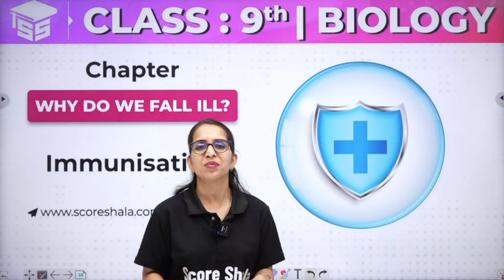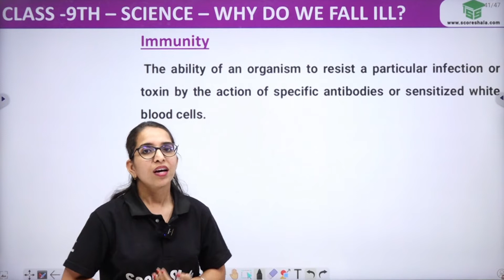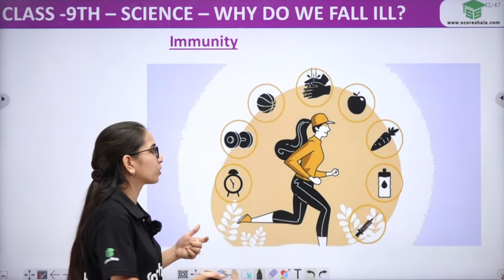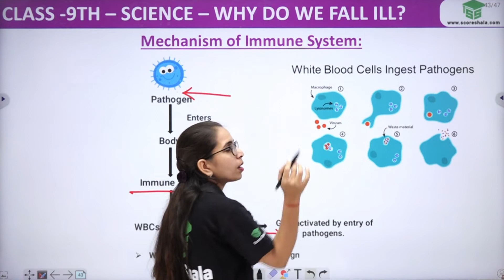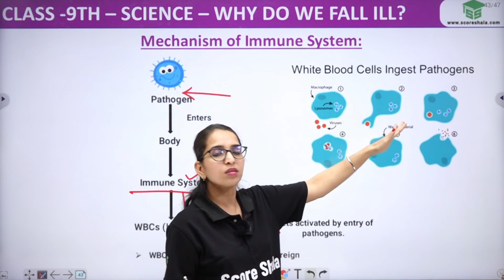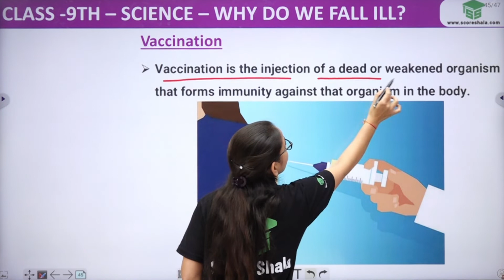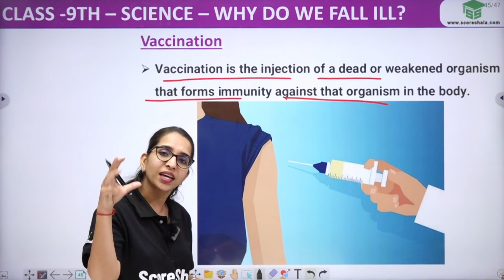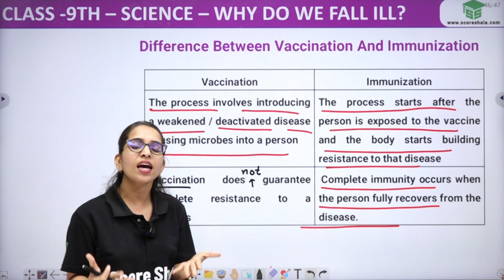Immunisation - Why Do We Fall Ill l Class 9 Biology Chapter 13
✅Class: 9
✅Subject: Biology
✅Chapter: 13
✅Topic Name: Immunisation

👉 In class 9 biology, we learnt about the different types of immunity and how they protect us from infections. In this video, we'll be looking at one of the most common infections, the cold, and why we fall ill with it.

 immunisation is the recommended way to prevent colds and other infections. In this video, we'll be looking at the benefits of immunisation and why it is so important. We'll also look at the different types of immunisations and their benefits. After watching this video, you'll be able to understand immunisation better and make informed decisions about whether or not to get vaccinated!